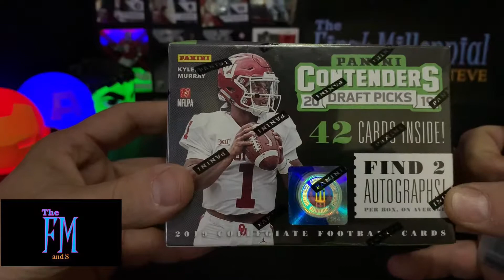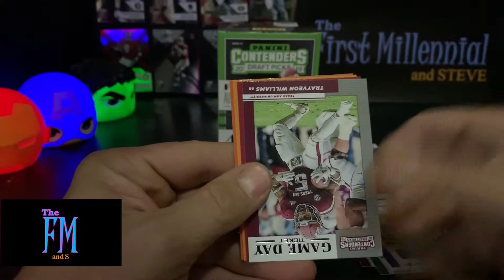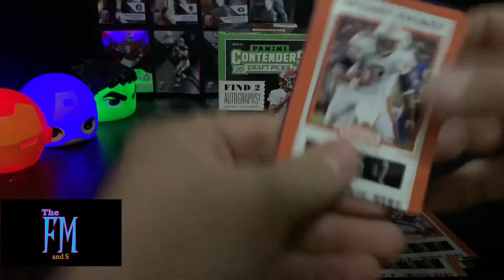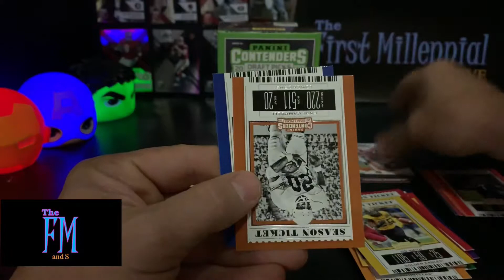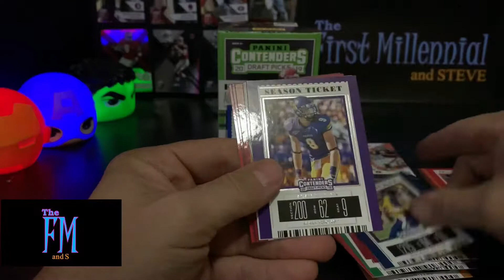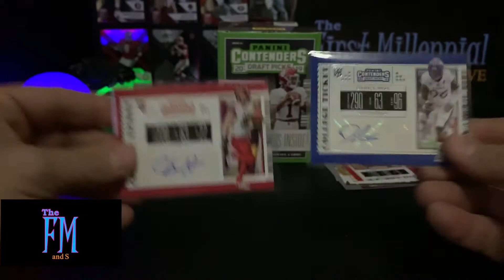Opening Another Panini Contenders Draft Picks: 2 AUTOGRAPHS-A JAYHAWK?!?!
Pretty meh box , yo!

Tell your friends about The First Millennial!